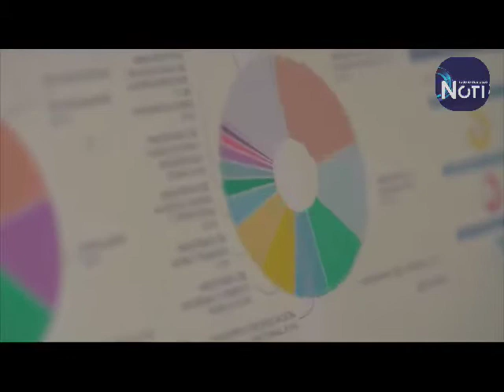RECURSOS DE REGALÍAS EN LA MIRA DE LA CONTRALORÍA